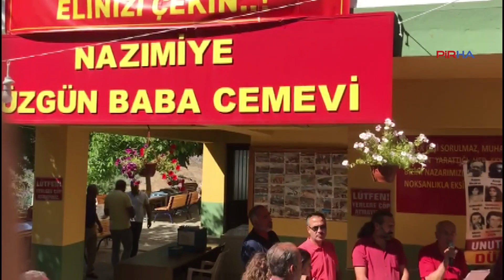Düzgün Baba Cemevi’nde Sivas Katliamı’nda yaşamını yitirenler anıldı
PİRHA- Düzgün Baba Cemevi’nde Sivas Katliamı’nda yaşamını yitirenler anıldı. Aydınların ve sanatçıların Madımak Oteli’nde yakılarak öldürüldüğünü söyleyen Kureyşan Ocağı evladı Kazım Açıktepe, “Yıllardır bu yolu, bu inancı bırakmadık ve devleti yönetenler bizi katletti” dedi.